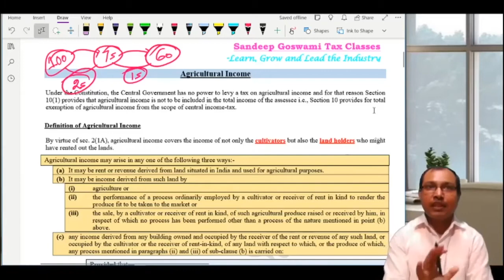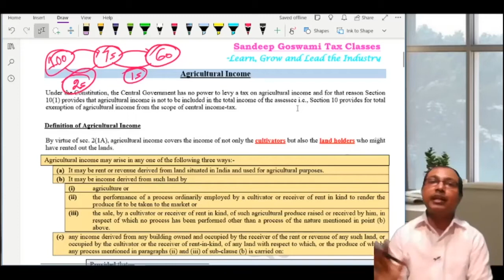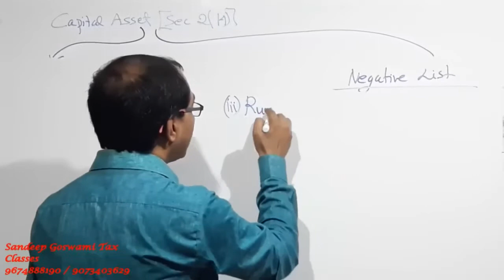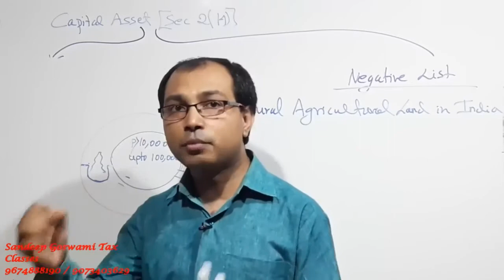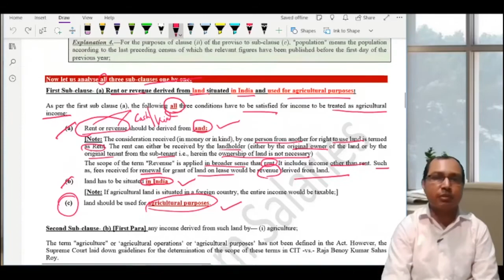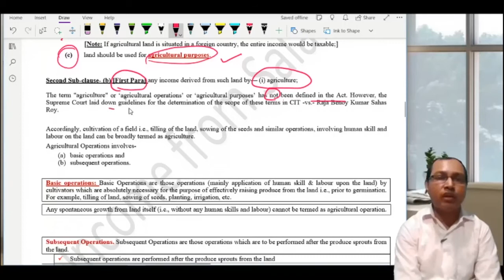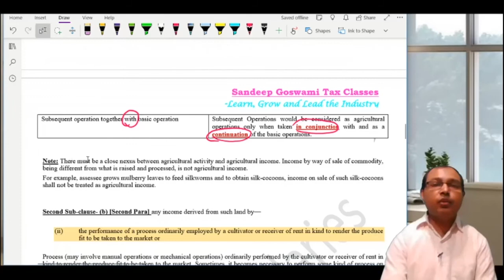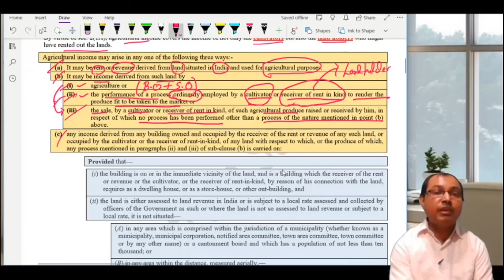Agricultural Income Sec 2(1A)- Exempt Sec 10(1) | Study notes in the description box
Agricultural Income Sec 2(1A)- Exempt Sec 10(1)

In our Live Face to Face Classes only 25 students are allowed for each batch. To get your seat book in advance, visit our web portal:

To purchase Google Drive and Pen Drive Classes visit our